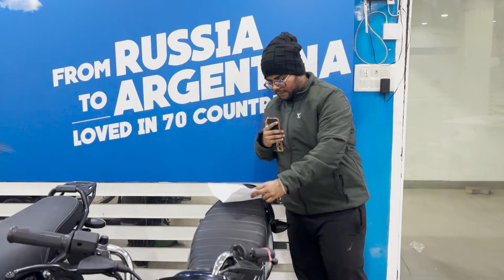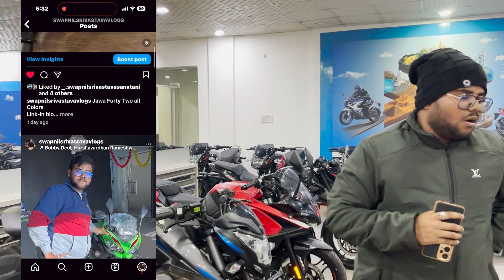All Bajaj Bikes Latest 2024 Full List Pricing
Special Thanks to JPS Bajaj Purania
Address : - 537/183 Purania Crossing, Bharat petrol Pump and Purania overbridge, Sitapur Rd, opposite Bharat Petrol Pump, Gallamandi, Lucknow, Uttar Pradesh 226020

Other Queries :-

bajaj bikes price list 2023
bajaj bikes price bajaj bikes price list
bajaj bikes price in nepal 2023
bajaj bikes price list 2024
bajaj bikes price in nepal bajaj bike price in bangladesh 2023 bajaj bike price in bangladesh bajaj bike price in bd bajaj bike price in india 2023
bajaj bike price in bangladesh 2024
bajaj bike price in nepal 2020
bajaj bike price in bangladesh 2023 update bajaj bike price tamil
pulsar 150 price pulsar 150 price 2023
pulsar 150 price tamil pulsar 150 price 2023 tamil pulsar 150 price 2023 telugu pulsar 150 price 2024
pulsar 150 price in nepal pulsar 150 price in india pulsar 150 price telugu
pulsar 150 price emi down payment pulsar 150 price on road
pulsar 150 price 2022
pulsar 150 price kitna hai pulsar 150 price and mileage

pulsar ns160 price in bangladesh pulsar ns160 price in india pulsar ns160 price 2023
pulsar n160 price in kolkata 2023
pulsar ns160 price telugu
pulsar ns200 price in india pulsar ns200 price 2023

bajaj price list 2023
bajaj price bajaj price list
bajaj price in ethiopia 2023
bajaj price in nepal 2023
bajaj price 2023
bajaj pulsar ne 125
bajaj pulsar n$200
bajaj pulsar n$160
bajaj pulsar n160 modified bajaj pulsar new model
bajaj pulsar n160 new model 2024 bajaj pulsar n160 mileage test
bajaj pulsar n160 new model 2023 mileage test bajaj pulsar n160 night light
bajaj pulsar n160 new model 2023 modified bajaj pulsar n160 new colour
bajaj pulsar n160 new model 2023 all colours bajaj pulsar n160 new model 2023 price bajaj pulsar n160 night drive
pulsar n160 vs apache 160 4v pulsar n160 vs mt 15
pulsar n160 vs ns160
pulsar n160 status pulsar n160 white colour pulsar n160 tamil pulsar n160 sound
pulsar n160 modification pulsar n160 modified pulsar n160 modification accessories pulsar n160 modified bike pulsar n160 modified exhaust pulsar n160 modified status pulsar n160 modification tamil pulsar n160 modified video pulsar n160 modification light
•pulsar n160 modified exhaust sc project pulsar n160 modified sticker pulsar n160 motorinc pulsar n160 mobile holder pulsar n160 modification status

bajaj all bike
bajaj all bike price in india 2023
bajaj all bike 2023 bajaj all bike price
bajaj all bike new model 2023
bajaj all bike photo